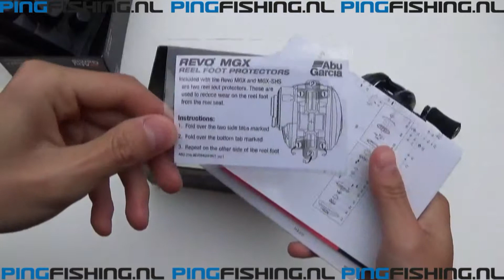Abu Garcia Ambassadeur Revo MGX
Abu Garcia Ambassadeur Revo MGX behoort tot de nieuwste generatie reels. Dankzij de combinatie van een verbeterd compact ontwerp en een unieke frame van een X-MAG legering met C6 carbon zijplaten, is deze Revo MGX de beste Abu reel ooit.